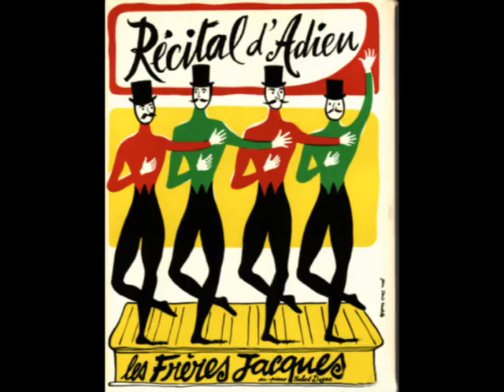Le Mot du Jour “Il fait beau” (1)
BLOG BLANCHARD. Jeu 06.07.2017, 10:01. Le Mot du Jour (à grosses gouttes) – MISE À JOUR Retour sous la grosse chaleur. 2 vidéos : “Il fait beau”. Enregistrées. Sous-titrées. Merci à Philippe Meyer d'avoir exhumé cette chanson de 1960 et à Jacques Grello, son auteur, pour en avoir fait chanter un extrait à Brassens… Source sur YouTube Les Frères Jacques. “Il fait beau”. Paroles de Jacques Grello, musique de Guy Béart. Postée sur YouTube, le 12 mai 2009, par holdabaum, 14,8 k abonnés.